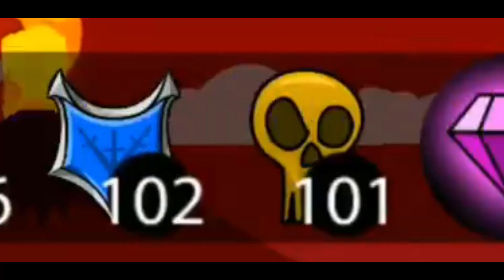7K SPECIAL Stick War Legacy Funny Moments Eps 20 (Obliteration)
Hope u guys enjoy this video, I finally got this video out for you guys for the 7k special, Im planning to upload more videos this week hopefully if im not busy, stay tuned!